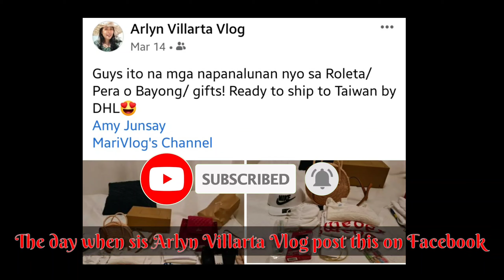Package Sweden to Taiwan | From Arlyn Villarta Vlog | MariVlog's Channel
This video is about how Generous and kind, She's no other than Arlyn Villarta Vlog, She sent us package from Sweden to Taiwan. For me and Amy Junsay..From the bottom of my heart, thank you so much for the effort sis Arlyn and Peter Holmer. God blessed you more and more...